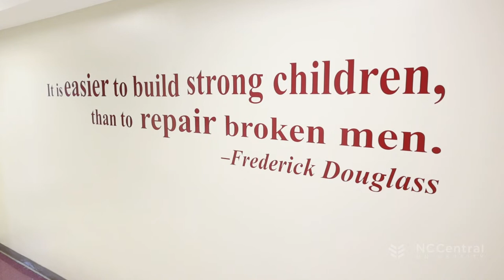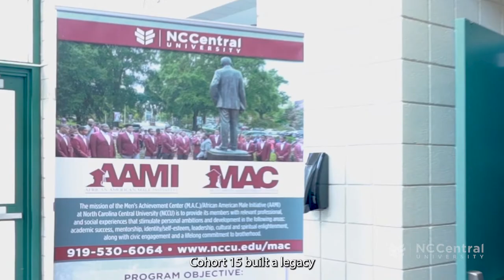NCCUCommunity | Cohort 15 of the North Carolina Central University African American Male Initiative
NCCUCommunity | Congratulations to Cohort 15 of the North Carolina Central University African American Male Initiative. The legacy continues. Take a look at the group's recent induction ceremony.